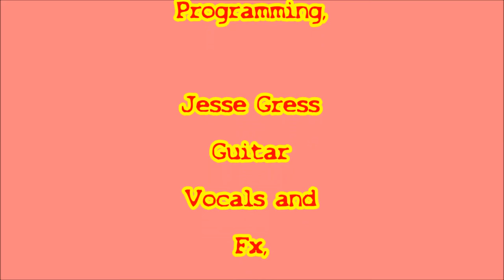Todd Rundgren - In My Mouth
Todd Rundgren in my Mouth from the album State Pictures taken at the Paradiso Concert